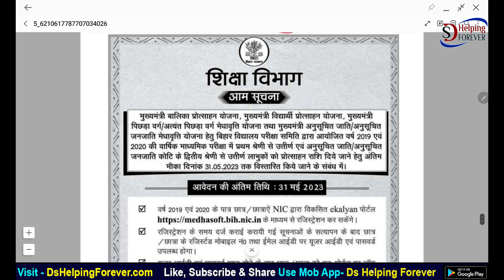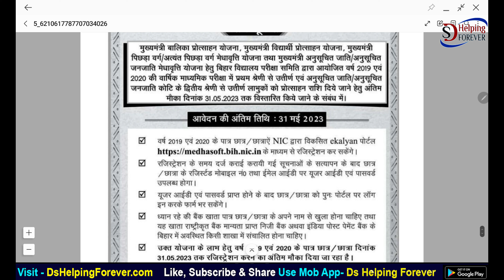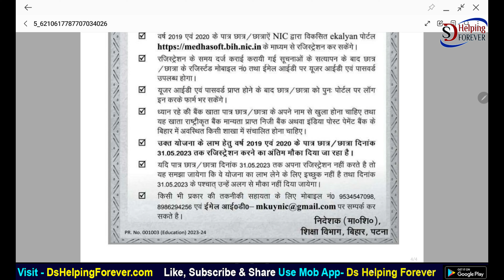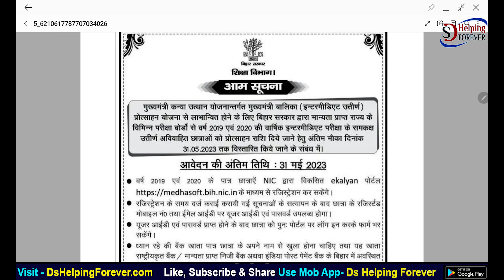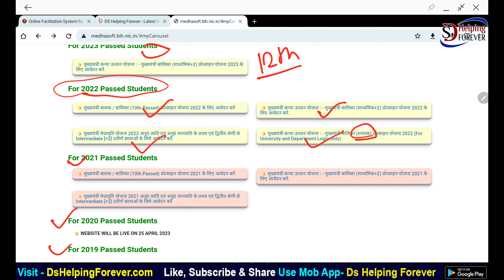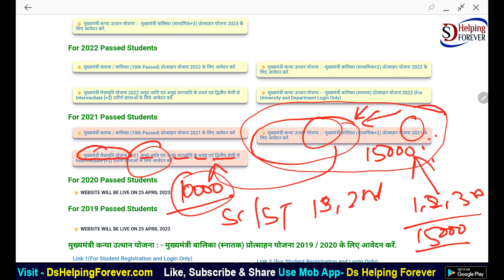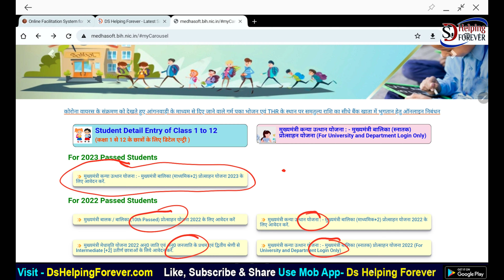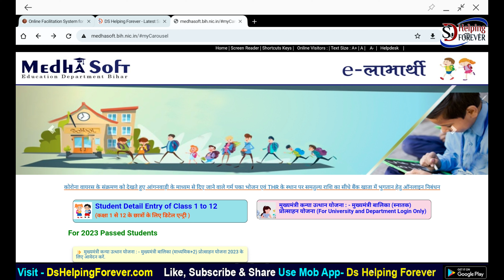Bihar matric inter scholarship 2023 New Update | E Kalyan Scholarship 2019 and 2020 pass New Update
Bihar matric inter scholarship 2023 New Update | E Kalyan Scholarship 2019 and 2020 pass New Update. दोस्तों अगर आप बिहार से मैट्रिक या इंटर पास किये और आप मुख्यमंत्री इंटर पास स्कालरशिप या मुख्यमंत्री बालक बालिका प्रोत्साहन योजना का लाभ से वंचित है तो बिहार सरकार दुबारा से पोर्टल को ओपन कर रही है। इसमें 2019, 2020 को मौका मिलेगा ऑनलाइन रजिस्ट्रेशन करने के लिए।